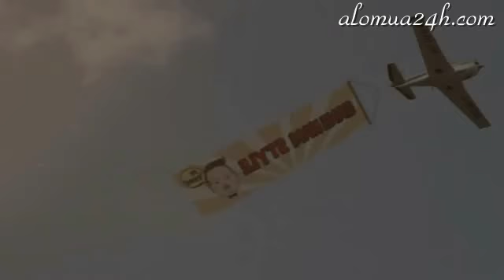PSY - Gangnam Style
Oppan gang-namseutayil
Kan g-namseutayil

Naje- neun ttasaroun inkanjeo-gin yeoja
Keopi hanjanye yeoyureuraneun pumkyeok i-nneun yeoja
Bami omyeon shimjangi tteugeowojineun yeoja
Keureon banjeon i-nneun yeoja

Naneun sana-i
Naje-neun neomankeum ttasaroun geureon sana-i
Keopi shikgido jeone wonsyas ttaerineun sana-i
Bami omyeon shimjangi teojyeobeorineun sana-i
Keureon sana-i

Areumdawo sarangseureowo
Keura e neo hey keurae baro neo hey

Chigeumbu-teo kal dekkaji kabol-kka

Oppan gang-namseutayil

Ka ng-namseutayil

Oppa n gang-namseutayil

Ka ng-namseutayil

Oppa n gang-namseutayil

Eh - sexy lady
Oppan gang-namseutayil

Eh - sexy lady
O-oo-o

Jeongsu -khae boijiman nol ttaen noneun yeoja
Ittaeda shipeumyeon mukkeot-deon meori puneun yeoja
Karyeot-jiman wen-manhan nochulboda yahan yeoja
Keureon gamkakjeo-gin yeoja

Naneun sana-i
Jeomjanha boijiman nol ttaen noneun sana-i
Ttae-ga dwehmyeon wahnjeon michyeobeorineun sana-i
Keunyukboda sasangi ul-tungbul-tung-han sana-i
Keureon sana-i

Oppan gang-namseutayil

Ka ng-namseutayil

Oppa n gang-namseutayil

Ka ng-namseutayil

Oppa n gang-namseutayil

Eh - sexy lady
Oppan gang-namseutayil

Eh - sexy lady
O-oo-o

Ttwiine un nom keu wiie naneun nom
Baby baby
Naneun mwol jom aneun nom

Ttwiineun nom keu wiie naneun nom
Baby baby

Oppan gang-namseutayil

Eh - sexy lady
Oppan gang-namseutayil

Eh - sexy lady
Oppan gang-namseutayil